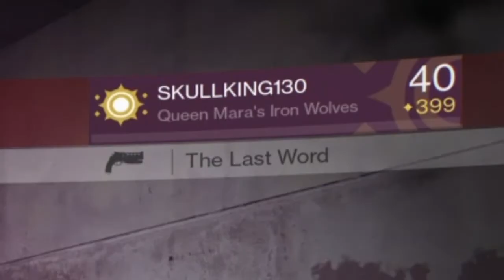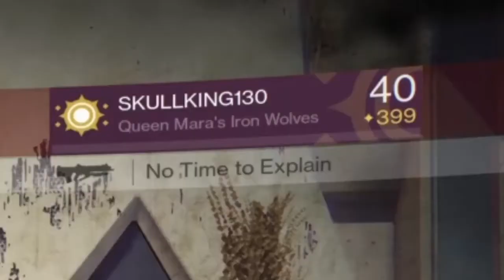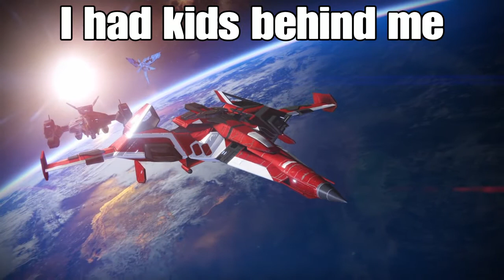Destiny - Memory Lane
Yep 2 months has gone by for D2, but there will always be a calling...